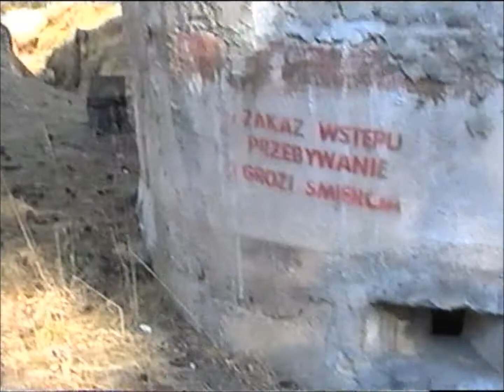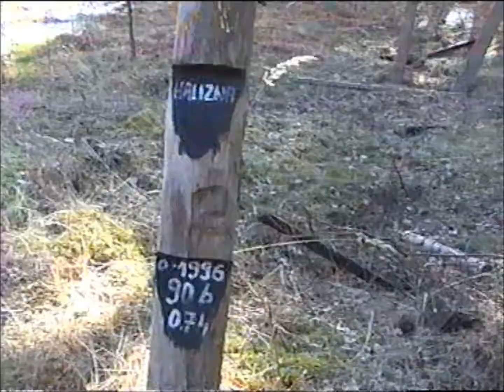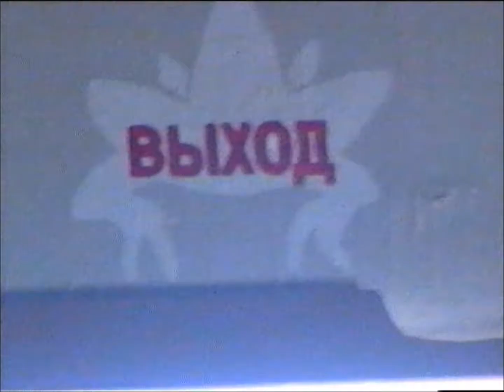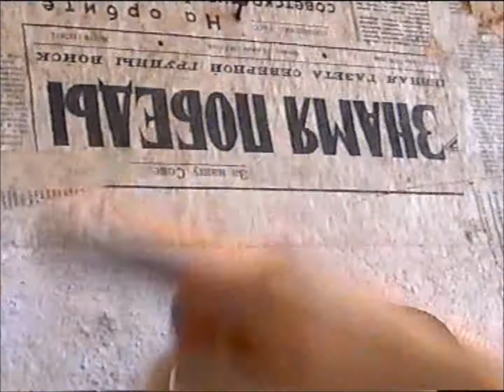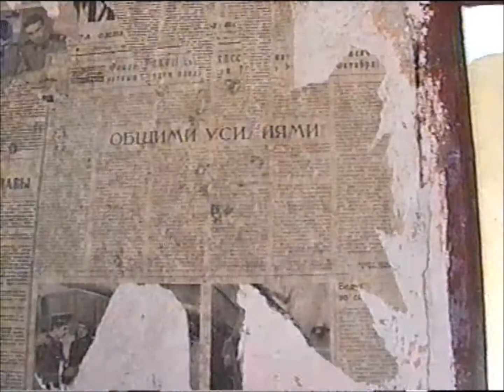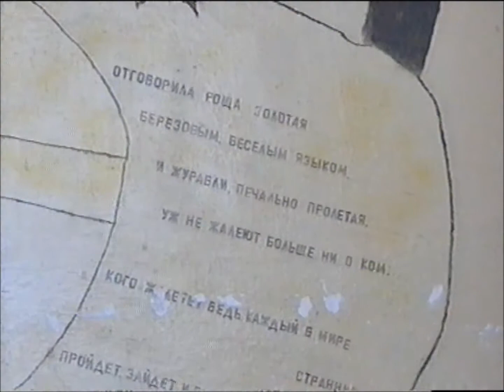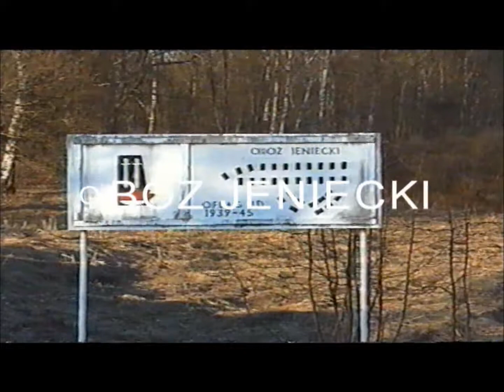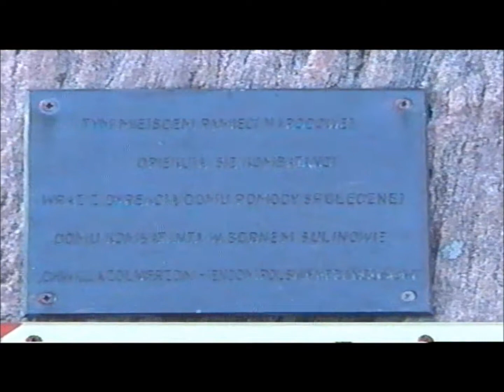Wałcz - Czapa Hitlera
Miejsce godne odwiedzenia. Wiele miejsc już nie istnieje. W 2005 roku udało mi się je odwiedzić dzięki pasjonatom, którzy nie pozwolili, aby o tym zapomniano. Pozdrawiam i dziękuję. Przepraszam za jakość materiału. Wówczas nie dysponowałem dobrym sprzętem, takim jak spotyka się obecnie. Mimo to uważam, że jest to unikat.